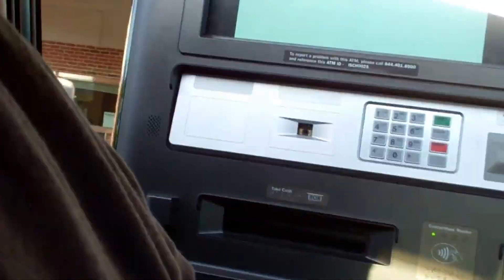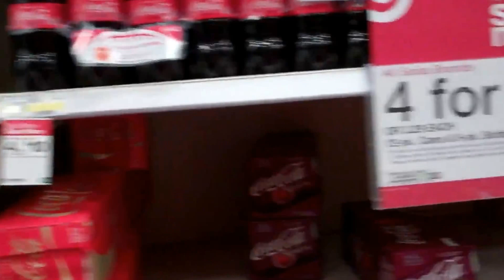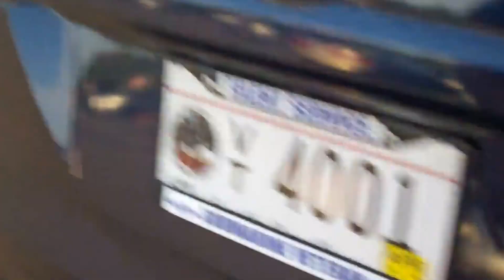Coke Run Round 2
Not many Cherry Cokes left this trip so I had to settle for some Cherry Dr Pepper instead..